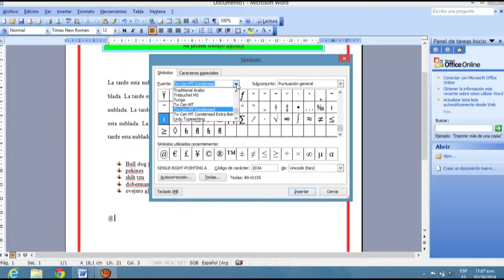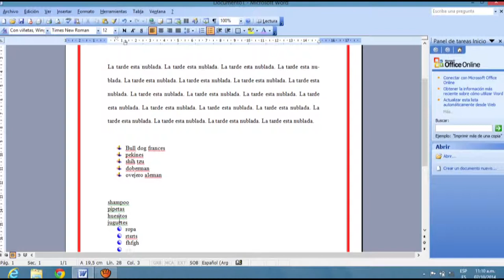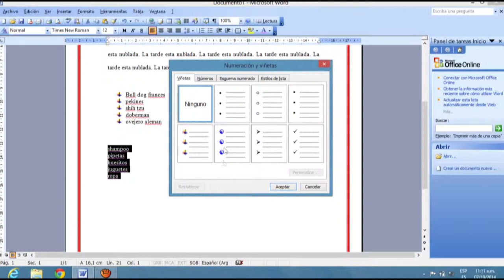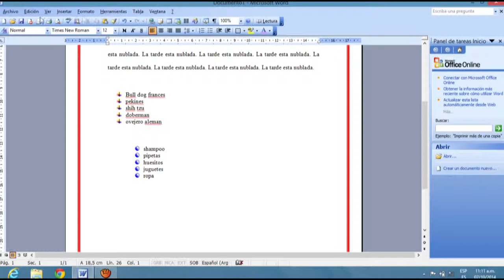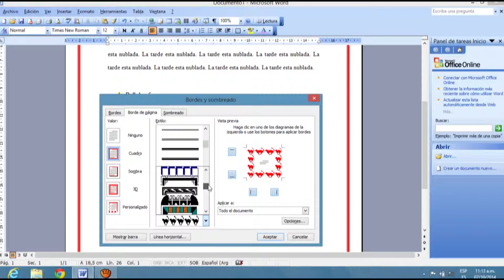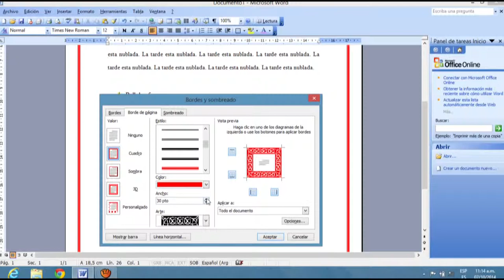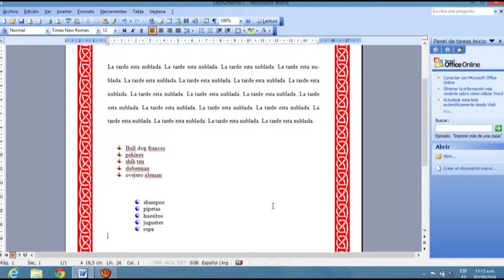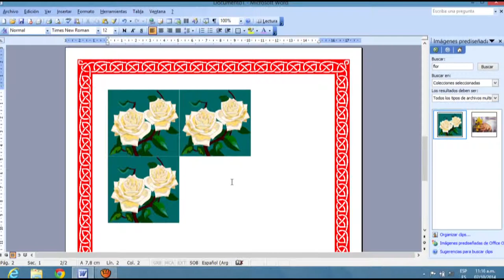Bordes y sombreados pzrte 7